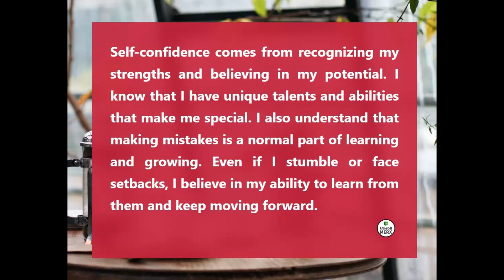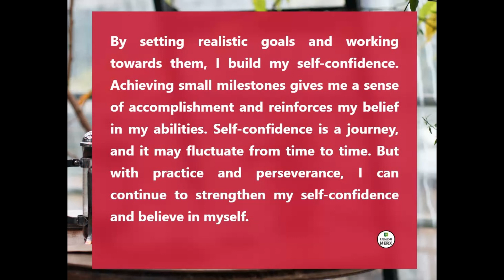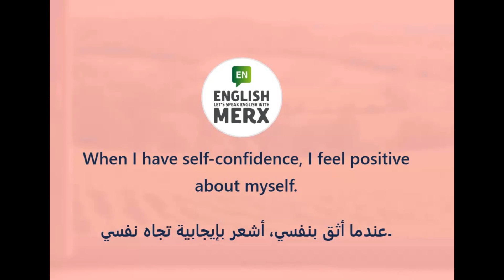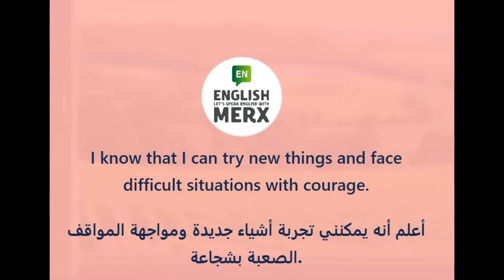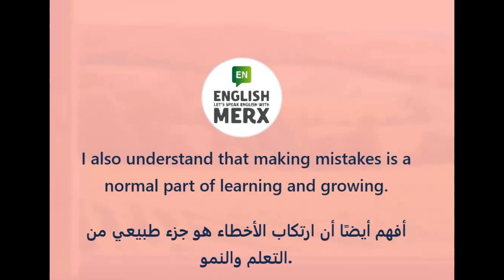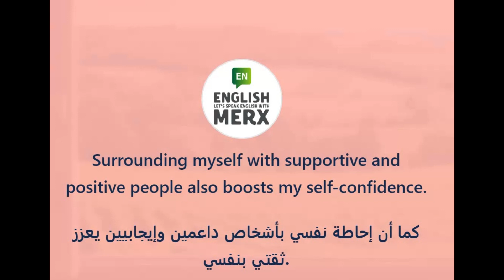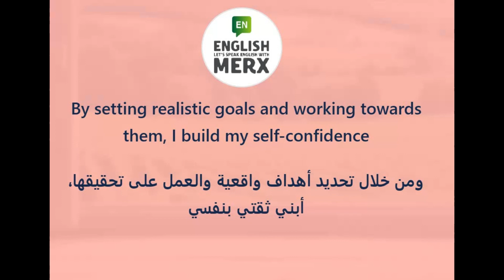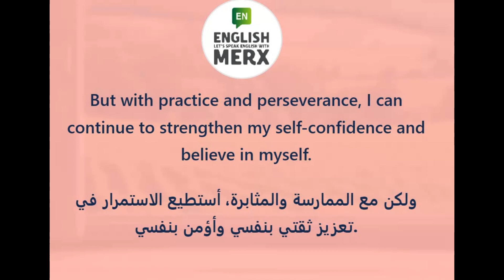دورة مجانية باللغة الإنجليزية لتحسين مهارة النطق ✅ | Level 1⭐ | Self-confidence | Practice reading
My self-confidence ✅ | Improve your English | Learn English Speaking | Level 1⭐| Listen and Practice
Learn English fast with English conversations , paragraph reading and fun exciting quizzes.